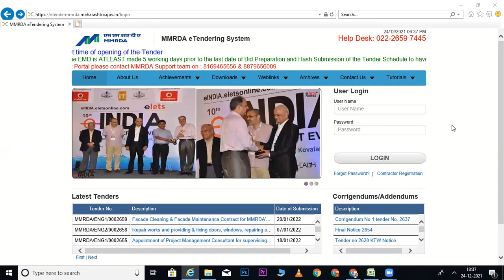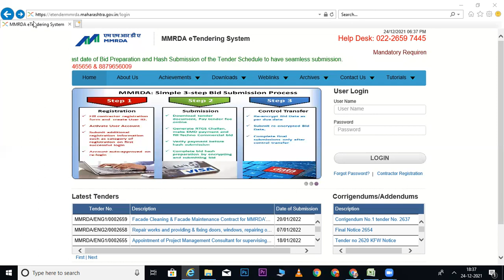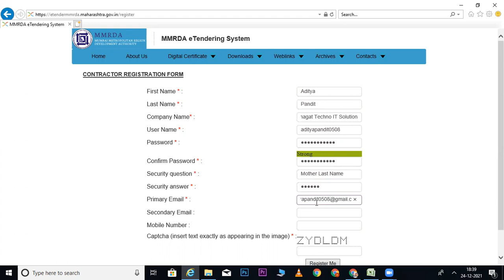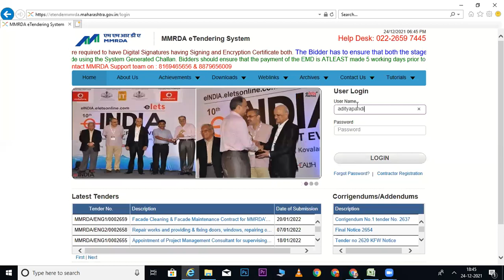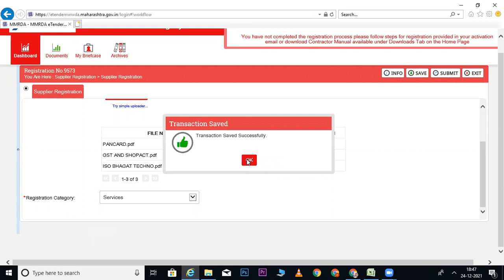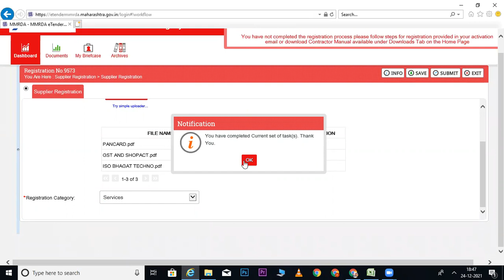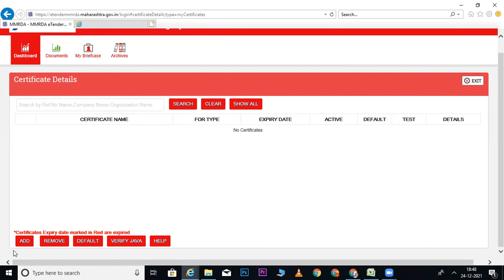MMRDA ETENDER REGISTRATION I MMRDA REGISTRATION I MMRDA DSC MAPING I MMRDA BIDDER ENROLLMENT